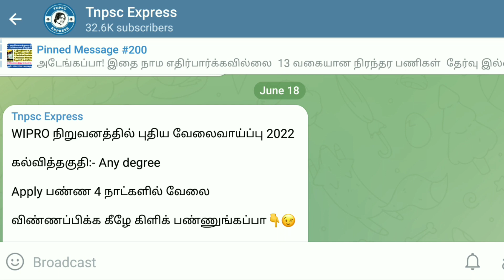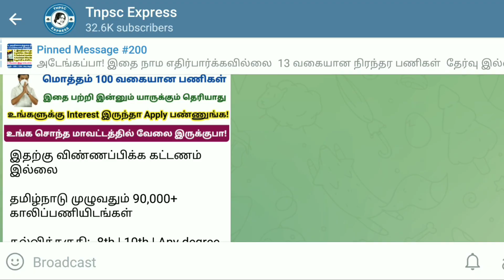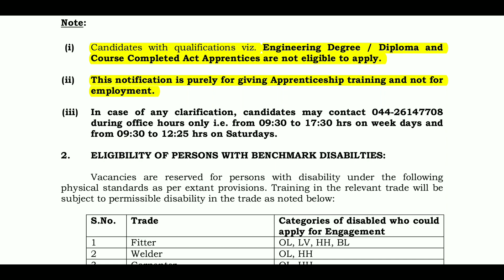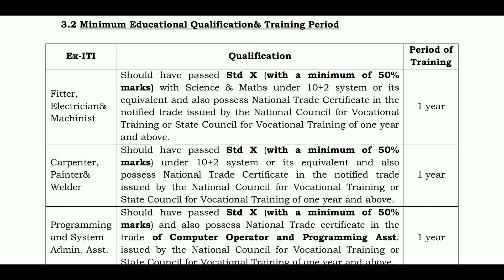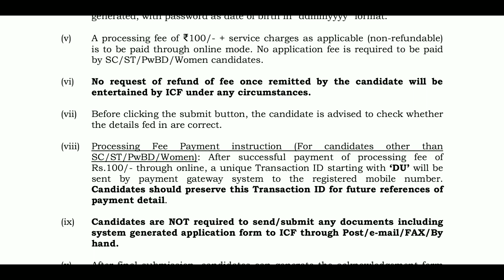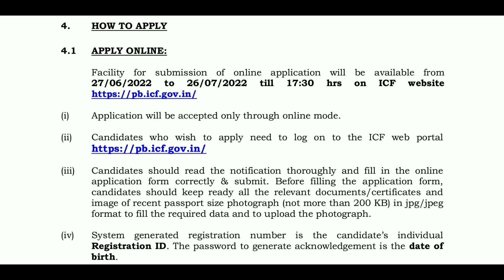ரயில்வே துறையில் 876 Vacancy வந்து இருக்கு💥 ICF Recruitment Chennai